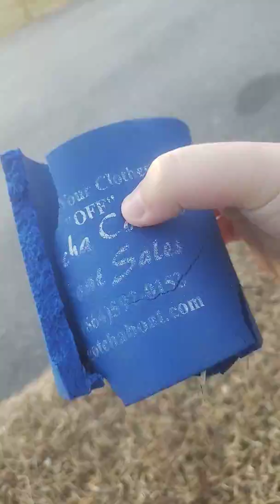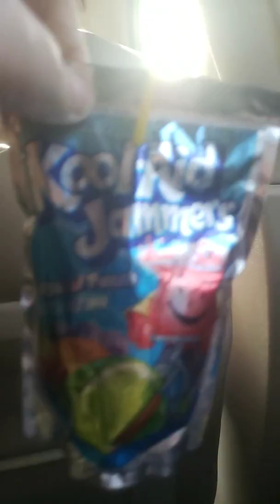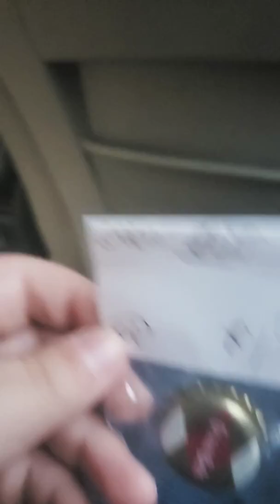VL1 (1st vlog)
Funny video and more to come to this channel (kid friendly)